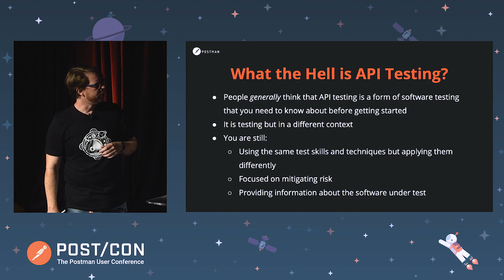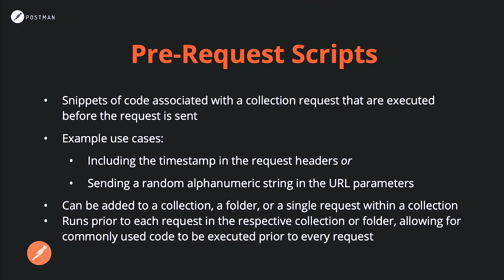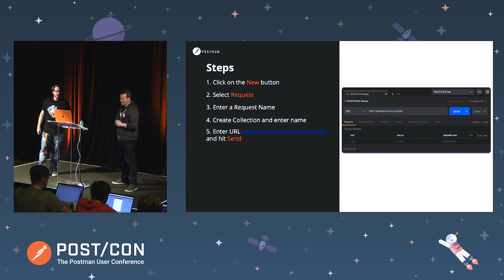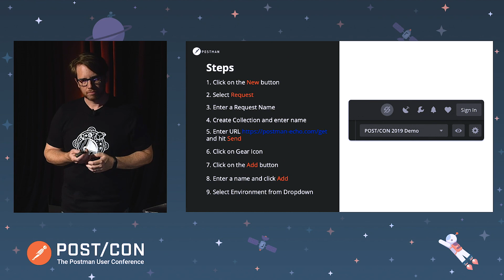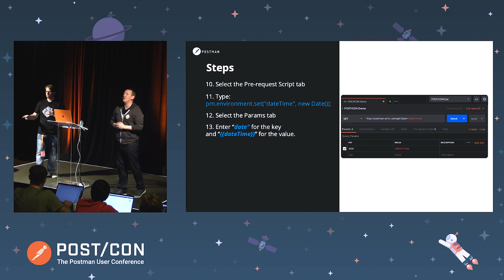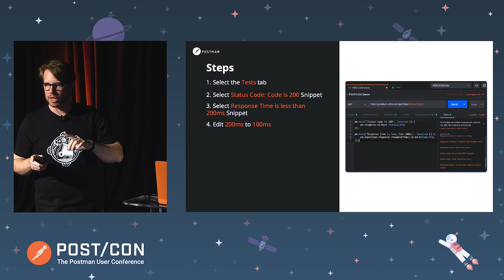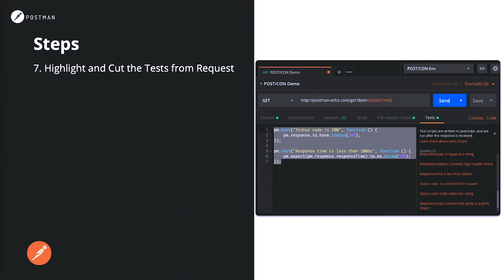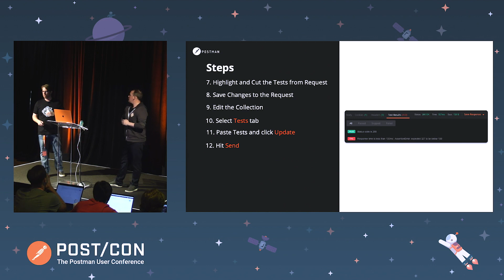POST/CON 2019 Workshop - Testing, Automated Testing, and Reporting APIs with Postman - Part 1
Testing, Automated Testing, and Reporting APIs with Postman
Testing APIs is difficult, it's hard to know where to start. Join us as we take you through some of the different techniques and strategies, using Postman. We will walk you through the basics of Testing using Postman and help answer the questions of "Why do you test?" And  "How do you write a test?".
We will also talk about making these tests work for you. Pulling it all together and making these tests effective and efficient using Automation practices.
Lastly, we will walk you through how to track, trend and some of the hidden benefits of Reporting in Postman, to get the most out of your tests. (GIFs